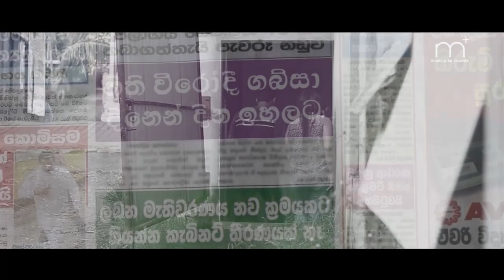Adaren Oba Eda - Vimukthi Chathuranga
Aadaren oba eda
Maa lagin thuruluve
Mawu sina adamake
Sulage paavee gihin

ආදරෙන් ඔබ එදා
මා ලඟින් තුරුලුවී
මැවූ සිනා අද මැකී
සුළඟේ පාවී ගිහින්

Artist - Vimukthi Chathuranga
Lyrics - Jagath Rasnayake
Video Production - Gagana Prathap Perera, Studio 27